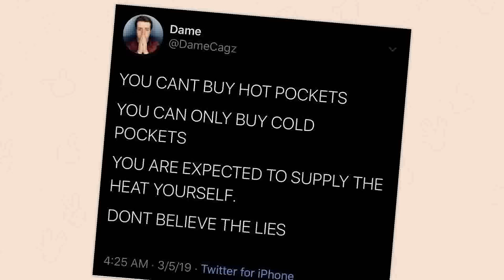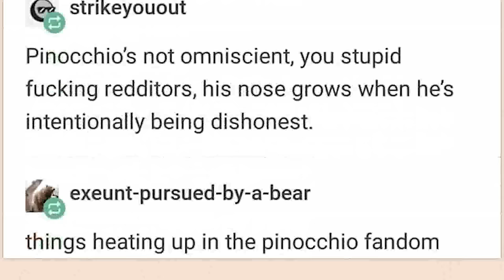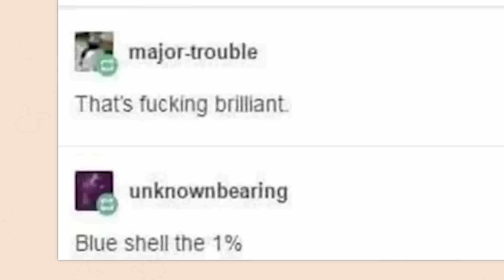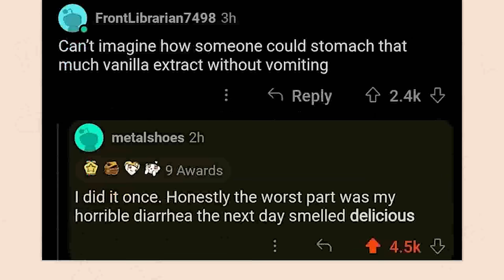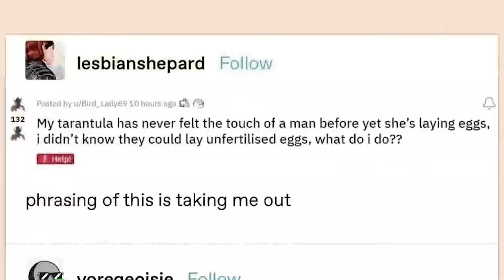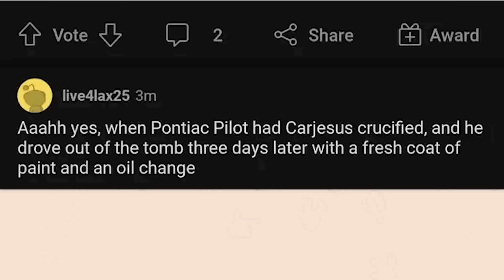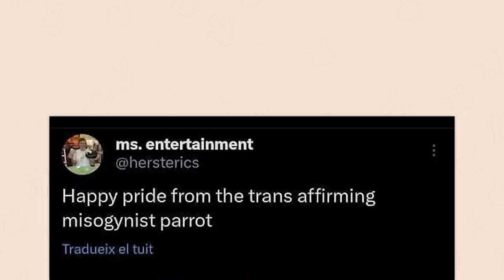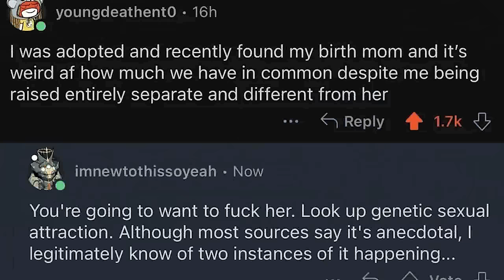THE BEST OF r/BRANDNEWSENTENCE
Over TWO hours of the top posts from r/Brandnewsentence on Reddit. Video credits below.

Robin | boy to dog ratio: 00:00:00
Robin | bro where is mommy: 00:17:45
Robin | not wrong: 00:32:02
Jack | I keep mine at 69 😎: 00:44:57
Robin | ?: 00:53:02
Robin | ?: 01:04:00
Robin | this is so relatable: 01:18:19
Jack | okay...: 01:29:28
Robin | too spicy: 01:39:40
Robin | top 10 ways to toilet: 01:57:51
Robin | wait yours dont: 02:18:33